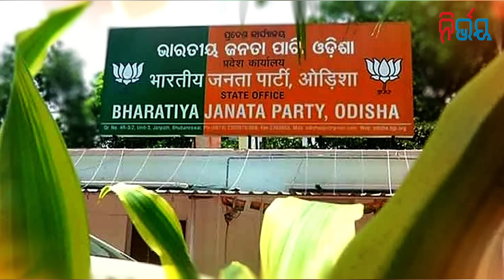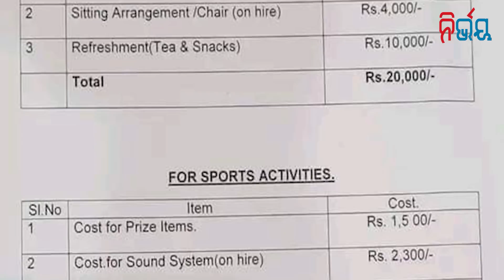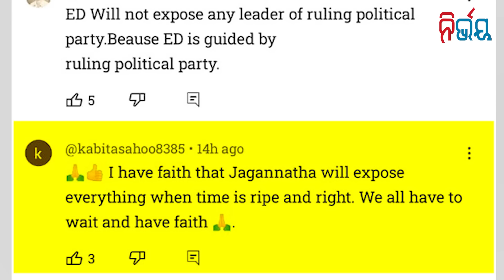BJP pangs in Naveen's trap of Hockey WC | Nirbhay Gumara Katha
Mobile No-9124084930